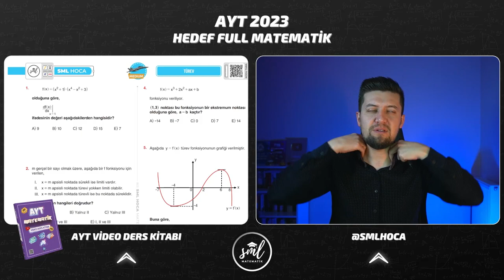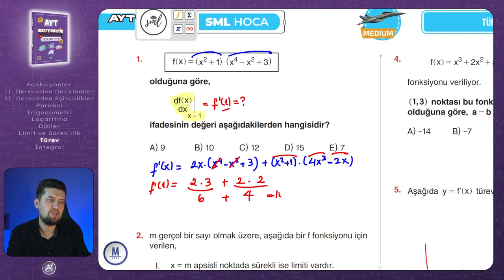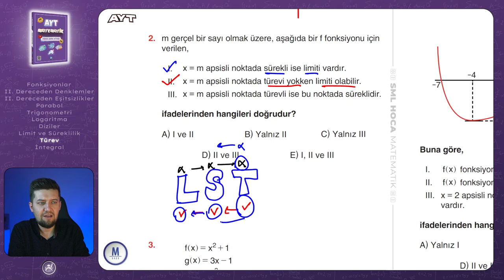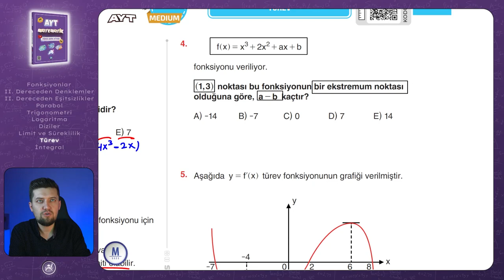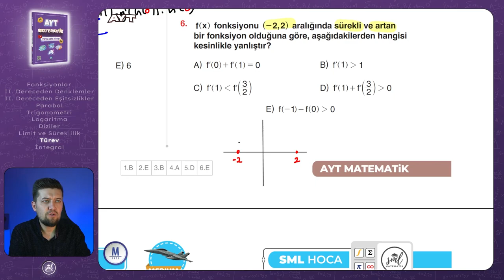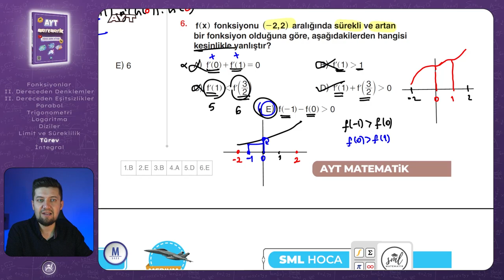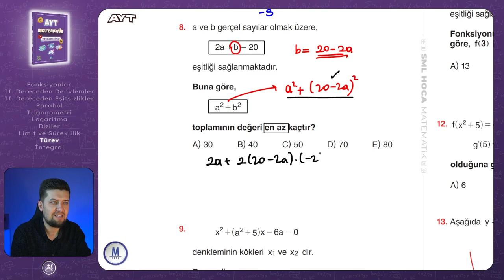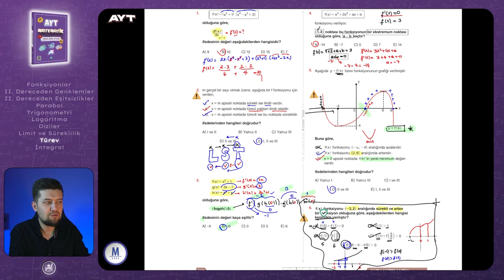AYT MATEMATİK 2023 | Türev Medium Test 1 | 70. Video | Sml Hoca